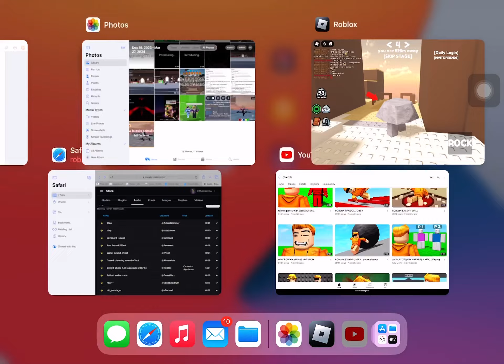OBBY BUT Your A ROCK.. (FUNNY MOMENTS🗿)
Today im going to beat this obby but there's an twist..
I AM ROCKK im going to beat 1 all up to 12 to complete
The first mountain anyways..